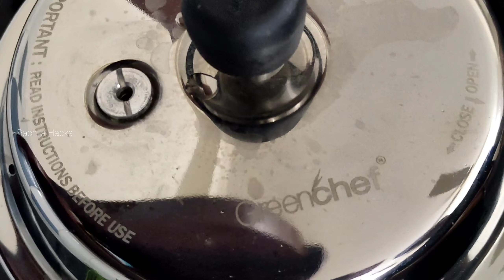ഉഴുന്ന് കുക്കറിൽ ഇട്ട് കൊടുക്കൂ,എത്ര കഴിച്ചാലും കൊതി തീരില്ല,സൂപ്പർ ആണ് 👌👌